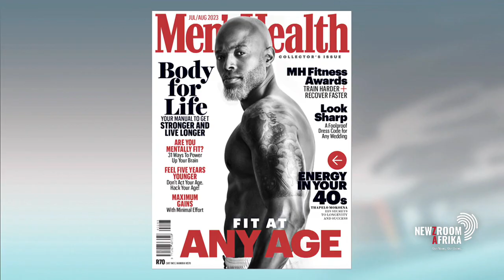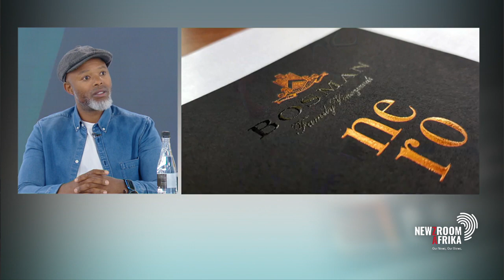Thapelo Mokoena showcases versatility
With a career spanning over 21 years Thapelo Mokoena continues to wow with his on-screen performance. Fatal Seduction, which premiered on Netflix last month, showcases his diverse talent. He speaks to Ayanda Nyathi.